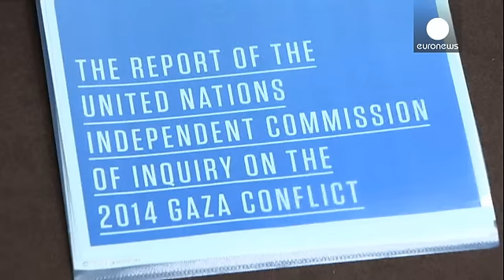Striscia di Gaza: l'Onu condanna Israele e Hamas per possibili crimini di guerra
L'accusa di "crimini di guerra" potrebbe pesare tanto su Israele quanto sui gruppi armati palestinesi.
È la conclusione a cui è giunta l'Onu che nel suo rapporto d'inchiesta indipendente accusa entrambe le parti di aver violato il diritto internazionale durante la guerra nella Striscia di Gaza del 2014.

"Gli attacchi contro le case e le famiglie hanno ucciso interi gruppi familiari. Hanno trovato la morte nel bel mezzo della notte o mentre si riunivano per il pasto. Attacchi che hanno avuto par…